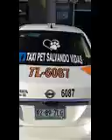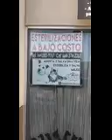COMANDANTE COBRA - IVAN RIEBELING Podra no gustarles podra no caerles bien el punto es el perro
No juzgues a los que se disfrazan en Halloween si te disfrazas de Cristiano los Domingos